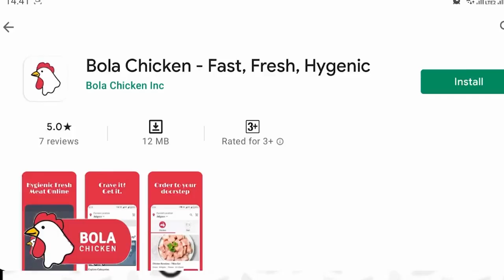जळगाव: राजू मामा भोळे यांच्या आमदार निधीतून रुग्णवाहिका लोकार्पण.